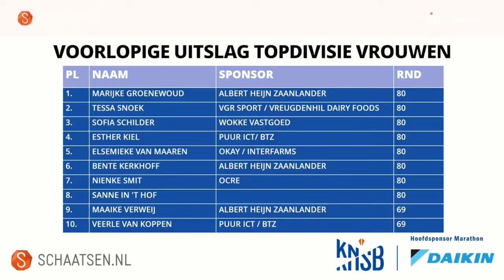Topdivisie dames Alkmaar Sofia Schilder